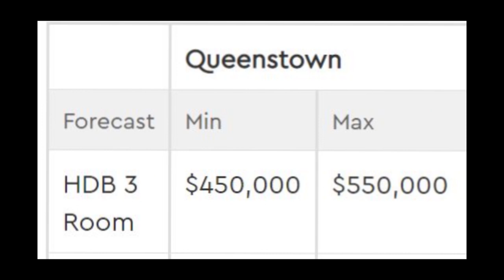Woman bangs on Gong while neighbor performs prayer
banging gong, SDA fighting and PCK speeding
Too many crazies. 2nd of the many mini series.
Top news last 3 days.
Safe distancing officer fight with pet shop manager
SPF investigating viral video of woman banging a gong while neighbour was performing prayer ritual
Gurmit Singh Speeding hearing flapping sound
BTO price 3 bedroom